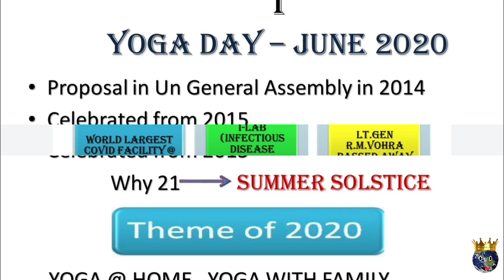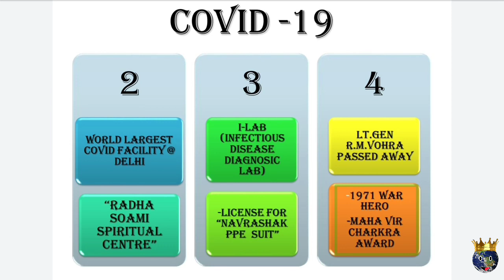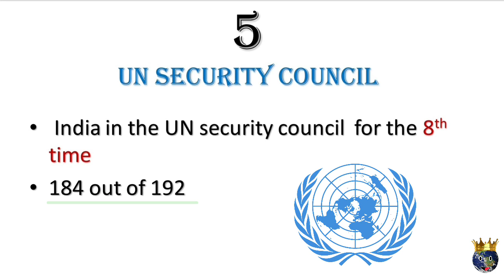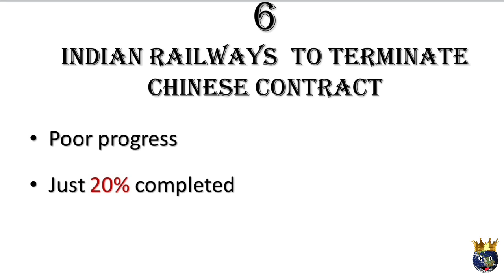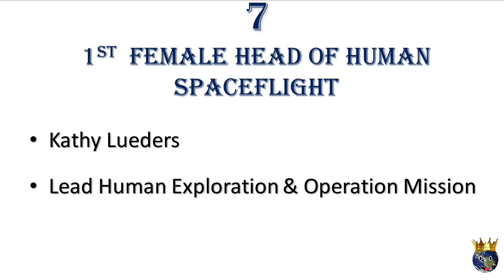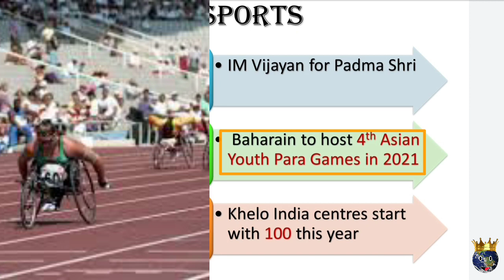Weekly current affairs June 2020 week 3 in tamil | TNPSC | Pragya Bhoomi | PBW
Top 10 Weekly Affairs (June 14, 2020 - June 20, 2020) :
1) International Yoga Day was observed on June 21, 2020 with the theme "Yoga @ Home, Yoga with Family"!

2) Radha Soami Spiritual Centre in Delhi is being converted to World's largest COVID care facility with corrugated cardboard beds

3) Union Health Minister Harsh Vardhan has launched country's first mobile lab called as "I-LAB (Infectious disease diagnostic lab)" to test the people in remote areas, also "Navrakshak" ppe suit has been given license to 5 msme to manufacture by HTC

4) 1971 war hero, Maha Vir Chakra awardee Lt.General.RM Vohra passed away due to COVID'19

5) India has been elected as non permanent member of the UN Security Council along with Ireland, Mexico and Norway

6) Indian railways is to terminate the Chinese contract due to the poor progress of the project

7) Kathy Lueders has been chosen as the first female head of human spaceflight to lead Human Exploration and Operations Mission

8) AIFF nominates IM Vijayan for the Padma Shri award

9) Bahrain to host 4th Asian youth para games in 2021 with an estimation of 800 athletes under 20 years of age in 9 sports category

10) Khelo India Centre to start with 100 districts this year to train Indians to excel in Olympics

Additional Business news included are :
1) KVB joins with Maruti Suzuki to offer car loans that might enhance the ease of buying new cars

2) Realme to hire 7500 employees this year due to the launch of new products

3) Benz introduces the most luxurious SUV